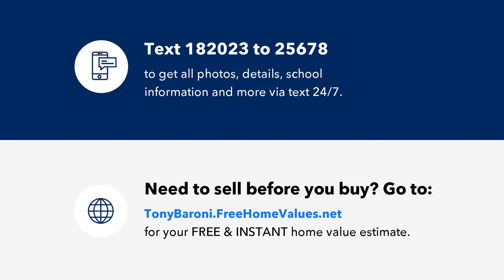13146 LINZIA LANE, SPRING HILL, FL Presented by Tony Baroni.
Contact Tony Baroni for more information.
Tony Baroni Team

WOW, this one is MOVE-IN READY and waiting for you! This magnificent property offers a stunning single-story home that exudes luxury and charm at every turn, nestled in a picturesque and peaceful setting that is truly captivating. Step inside to discover a spacious and inviting interior that is perfect for both relaxation and entertaining. From the rich, waterproof laminate flooring to the soaring vaulted ceilings and expansive windows that bathe the rooms in natural light, every detail has been carefully crafted to create a warm and welcoming atmosphere. The gourmet kitchen is an absolute dream, featuring tons of cabinet storage, beautiful Quartz counters, and a convenient eat-in breakfast nook! Whether you're hosting a formal dinner party or preparing a casual family meal, this kitchen is sure to impress. The luxurious master suite is a true sanctuary, boasting a sumptuous en-suite bath with a deep soaking tub, a separate shower, and dual sinks. With its peaceful seclusion and private exit to the lanai, this bedroom is the perfect place to unwind after a long day. Additional features of this stunning property include a private office/4th bedroom flex space, a spacious laundry room, and a three-car garage with plenty of storage space. Outside, you'll find a beautiful screened-in lanai that overlooks a lush backyard that is perfect for relaxing and entertaining. Located in a desirable neighborhood, this property offers easy access to all that Spring Hill has to offer, including shopping, dining, and entertainment. With its stunning design, exceptional craftsmanship, and picturesque setting, this home is sure to be a winner! Don't miss out on this rare opportunity to make it your own!